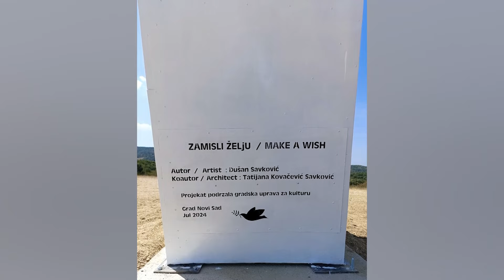Dušan Savković i Tatjana Kovačević Savković, gosti emisije "Dunavsko popodne" 23.08.2024